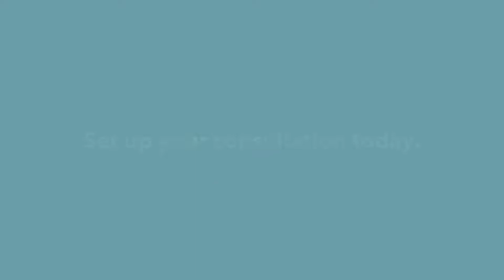Basey Insurance - Video Meeting Available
Basey Insurance can discuss your healthcare /medicare / supplemental insurance needs via video conference.